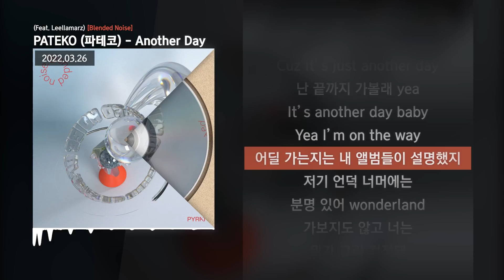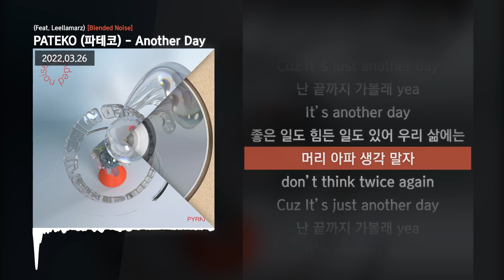PATEKO (파테코) - Another Day (Feat. Leellamarz) [Blended Noise]ㅣLyrics/가사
✅ 정보
적절한 배합의 소음들.

7. Another Day (Feat. Leellamarz)
Lyrics by Leellamarz
Composed by PATEKO, HAAN, Leellamarz
Arranged by PATEKO, HAAN

Keyboard by 이명호
Synth by 김한
Bass by 박찬민

Artwork by Jungtae Kim (@oshi_oka)
All Songs Mixed by allday4real
All Songs Mastered by 권남우 @ 821 SOUND MASTERING